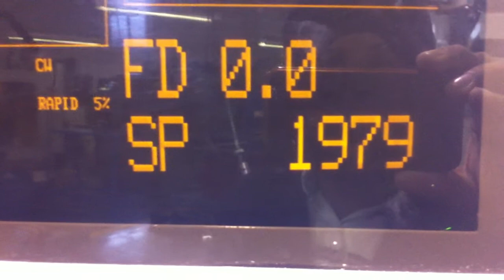SL 30T 4